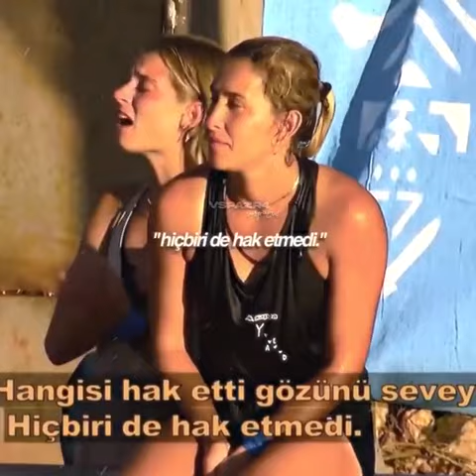Hakettiler😼🦋fyp survivor shorts